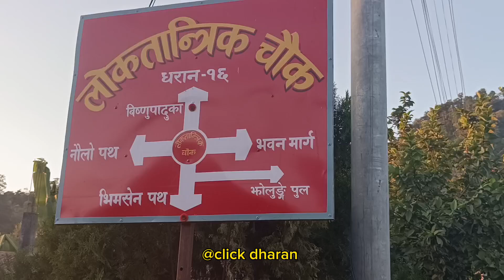मेयर साम्पाङ तिहार लगत्तै लोकतान्त्रिक चौकमा अभियान लिएर पुगे । कुरो घारी भित्र किन पसे मेयर ?